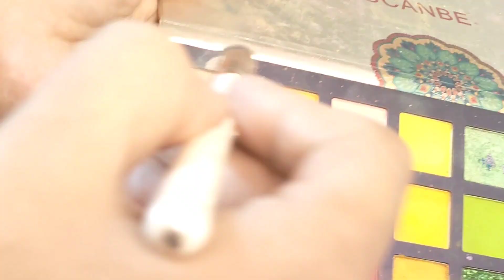Makeup on Hooded eyes 👀 detail method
Copyright:All the content of this channel is made by this channel owner...its horrain fatima
Do not use or copy any content of this channel without permission thank u